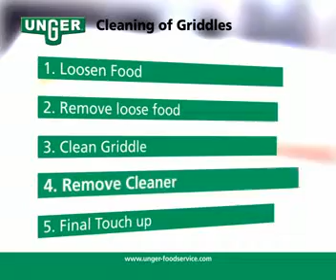Unger Griddle Cleaning - English